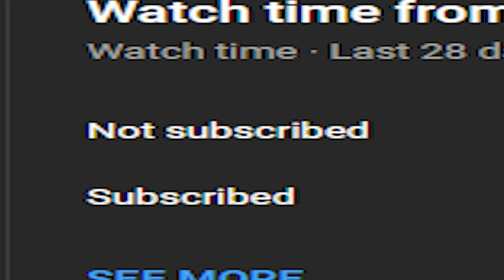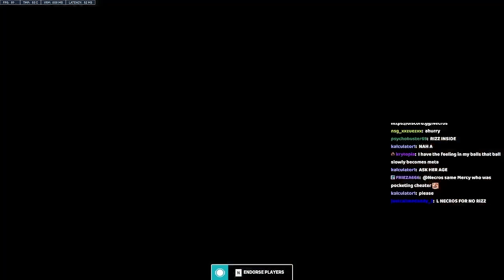Impressing an EGIRL in Overwatch 2 (she added me?) | NECRIZZ GAMEPLAY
Impressing an EGIRL in Overwatch 2 (she added me?) | NECRIZZ

GENJI GUIDE/TUTORIAL AT 100K

This video is part of the raw gameplay series where games are taken from the livestream on twitch!

How to play genji in overwatch 2? Genji tutorial? Genji guide taken from 24 hour stream.

How to play Genji overwatch? Genji tips and tricks 2022.

Edited by @reev3s xqcL